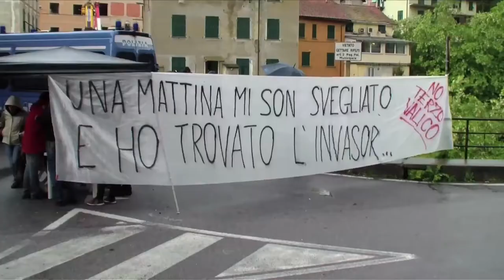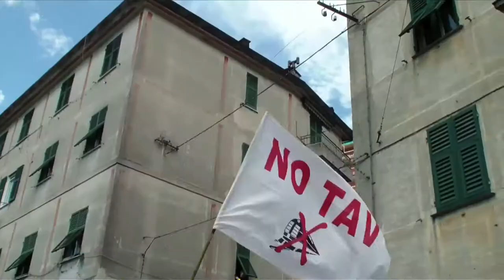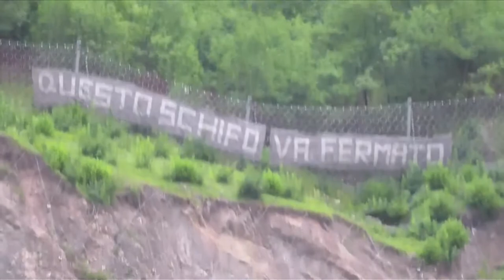Erba Gramma - Inverter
"Questo schifo va fermato", il tributo degli Inverter alla resistenza No Tav contro il Terzo Valico

agosto 2017

Creditz:

Ringraziamo per i contributi video il gruppo Val Verde No Tav e Alessandria in movimento.

Pezzo registrato da Stefano Gualtieri
Montaggio di Nicola Giordanella